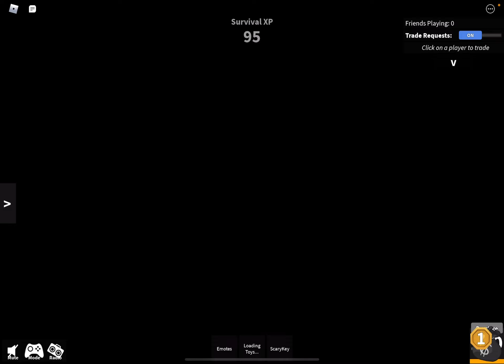“Keytoy” really throws off sheriffs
I gotta do this more often lol